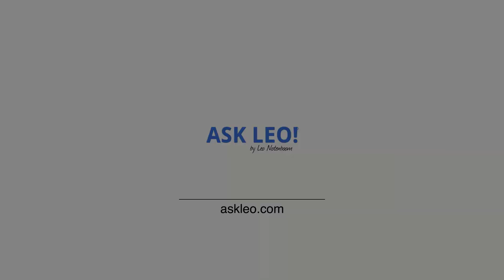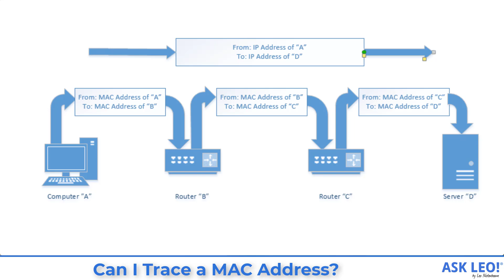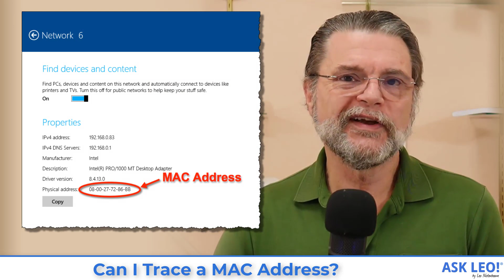Can I Trace a MAC Address?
➡️ You can trace a MAC address easily for as far as it travels -- which isn't far enough to be useful.

MAC Addresses
MAC addresses are unique identifiers for each network interface on your device. While they do identify the device, when used in networking they travel only as far as the next device, like your router. That limits the usefulness of MAC addresses for any kind of device location or tracing.

Chapters
0:00 Can I Trace a MAC Address
1:04 MAC addresses are unique — sort of
3:16 MAC addresses travel only so far
5:54 MAC addresses gone wild